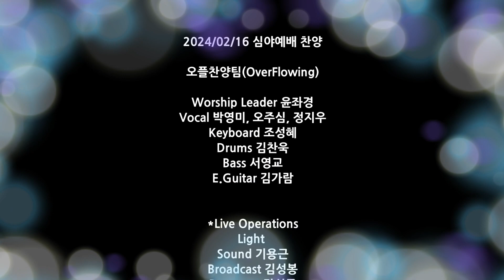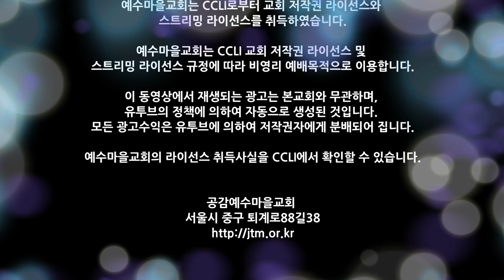240216 심야예배찬양 - 오버플로잉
2024/02/16 심야예배 찬양

Vocal 박영미, 오주심, 정지우
Keyboard 조성혜
Drums 김찬욱
Bass 서영교
E.Guitar 김가람

*Live Operations
Light
Sound 기용근
Broadcast 김성봉
Prompter 강선구

01:15 "시선", 김명선
ⓒ 2010 Kim Myeong Sun (Admin by Kwangsoo Media)

08:24 "주님의 마음 있는 곳", 아이자야씩스티원
ⓒ 2018 Isaiah 6tyOne (Admin by CAIOS)

14:58 "만족함이 없었네 (사람을 보며 세상을 볼 땐)", 최영택
ⓒ 1978 최영택 (Admin by CAIOS)

20:03 "풀은 마르고", 김영진
ⓒ 김영진

25:26 "주님의 영광(영광을 돌리세)", 고형원
ⓒ 고형원 (Admin by KCMCA)

이 동영상에서 재생되는 광고는 본교회와 무관하며,